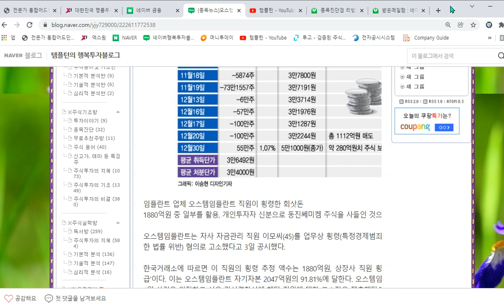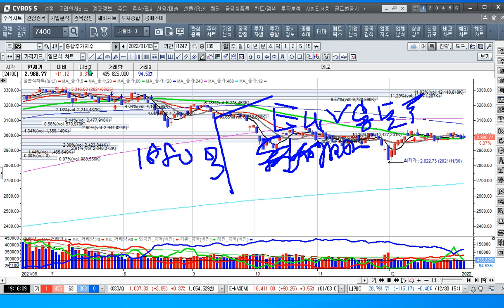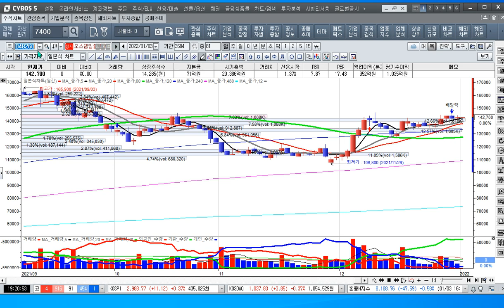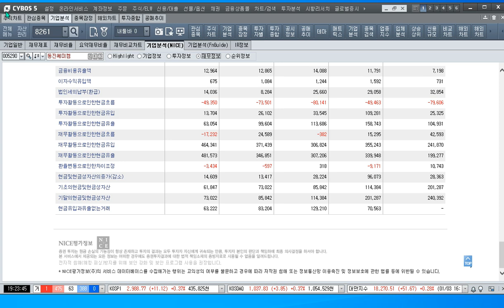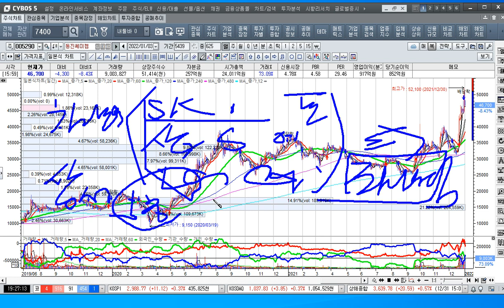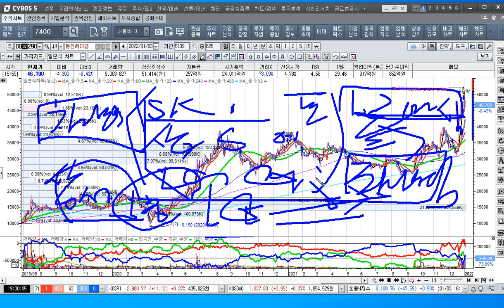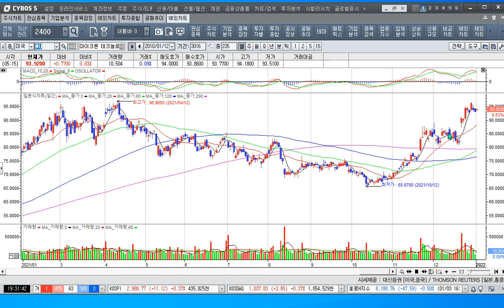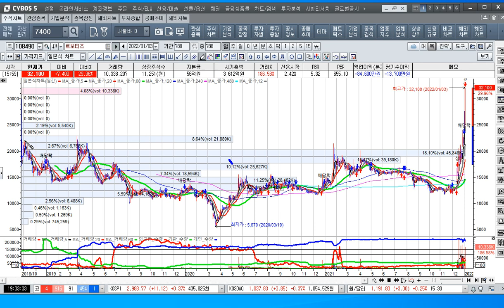[주식투자]동진쎄미켐은 오스템임플란트의 작전주인가[2022.1.3]